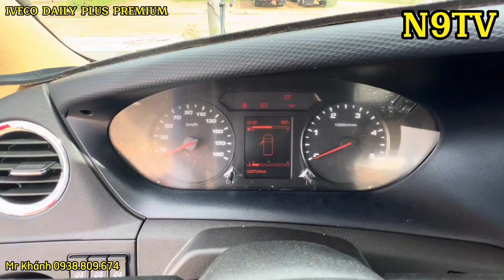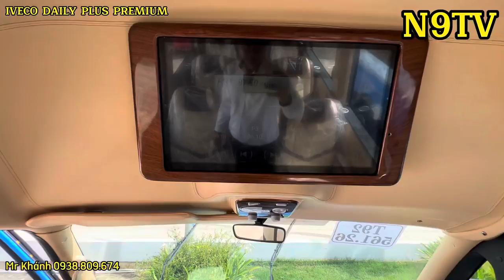Khám phá nhanh xe Bus VIP LIMOUSINE 10 Chỗ IVECO DAILY PLUS PREMIUM | GHẾ MASSAGE và Giá bao nhiêu?